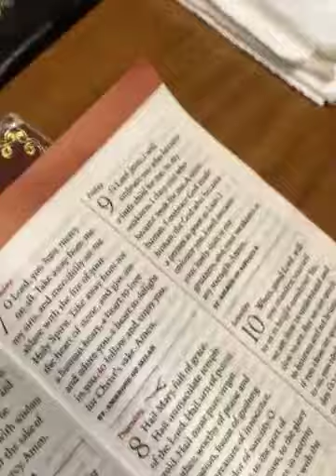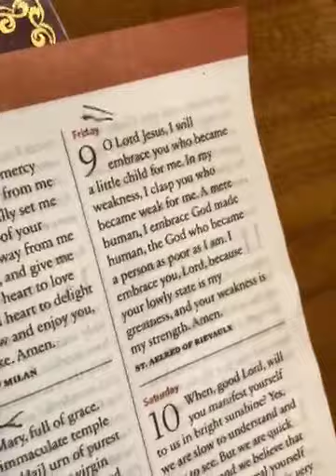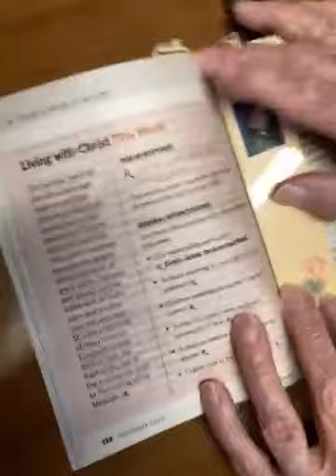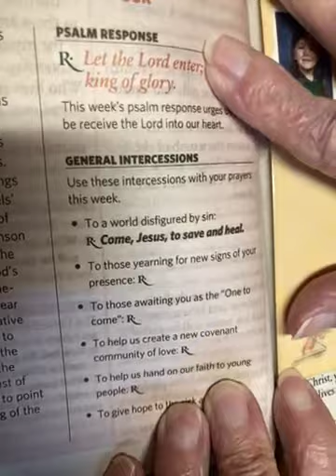Grandma is reading the prayer book - Dec 9 2022 -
Today agenda:
🔝Top views: 240 views
🟰Total views: 3.3k views

📝Notes: introducing the new "Last Video” it tells you the last video I made